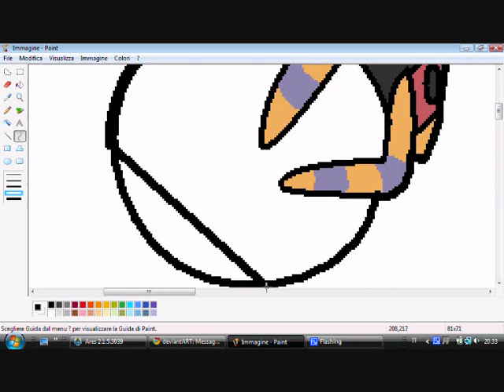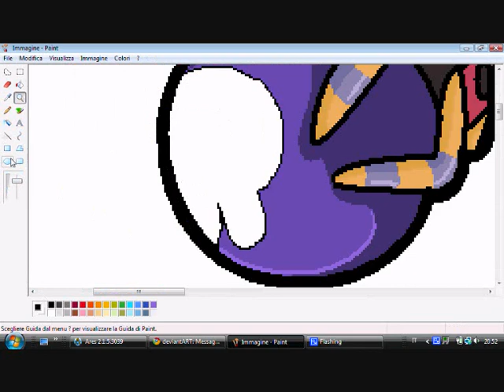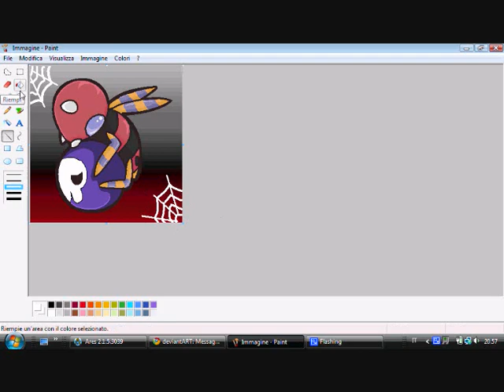Speed Painting Chibi Ariados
request by BladeXFreak
I hope like you!!! :DD